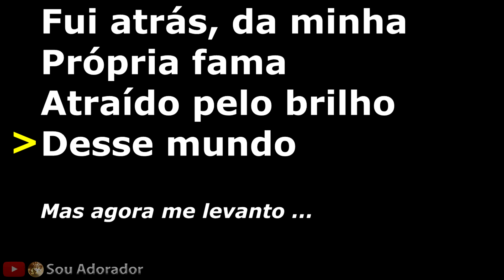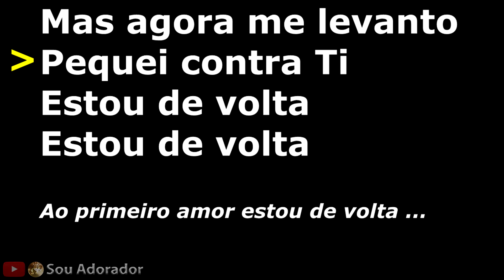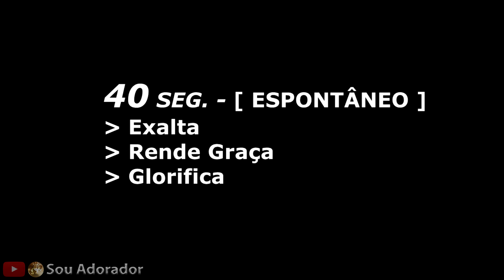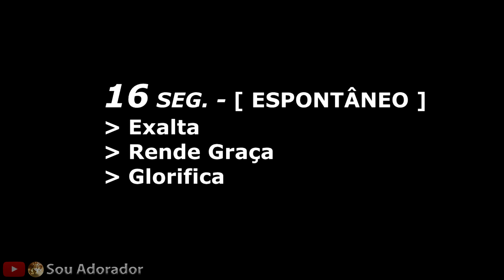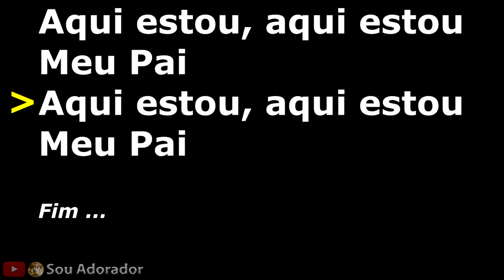Playback Ao Primeiro Amor - Fernandinho (Tom Original)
Playback Oficial com LETRA (Tom Original) da música Ao Primeiro Amor do cantor gospel Fernandinho